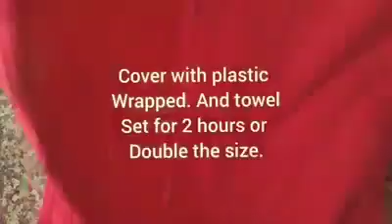Barbecue Sweet Pork Buns..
Recipe inset in the video...